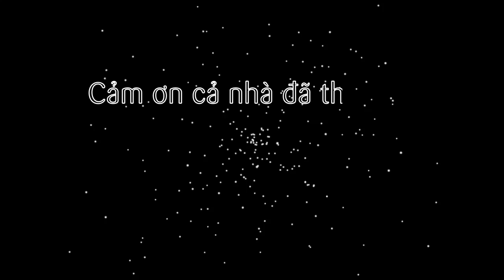Cách xử lý vệ sinh khử mùi Nồi Chảo mới mua bằng bếp từ hồng ngoại (Clean Deodorize Newly Pot Pan)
Tập này sẽ là 1 tập khá mới lạ. Đó là mình sẽ không nấu ăn mà sẽ hướng dẫn cả nhà cách xử lý vệ sinh khử mùi 1 chiếc chảo hay nồi mới mua về sẽ như thế nào nhé! Rất đơn giản chỉ với 3 bước sau

Bước 1: Chảo/ nồi rửa sạch cho nước vào ngập 2/3 thì nấu sôi trong 5-10 phút
Bước 2: Tráng đổ nước sôi ra rồi cho dầu ăn vào nấu tiếp 5 phút nữa
Bước 3: Tráng đổ dầu nóng ra rồi rửa sạch lại bằng xà phòng là xong nhé!